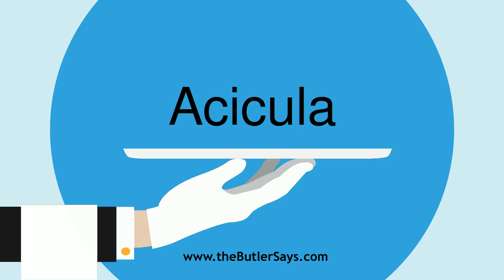Learn how to say this word: "Acicula"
This is the definition of "Acicula":
n.  One of the needlelike or bristlelike spines or prickles of
   some animals and plants; also, a needlelike crystal.